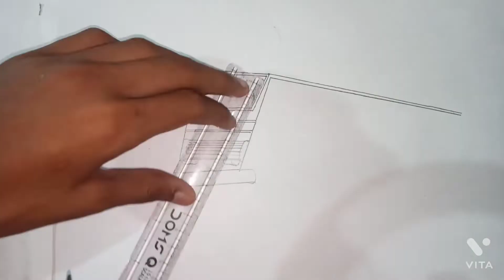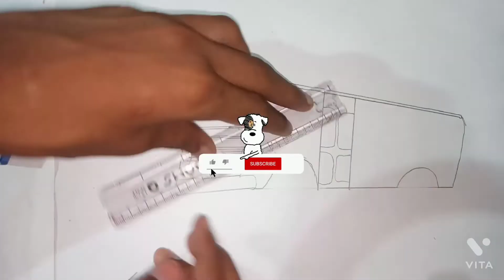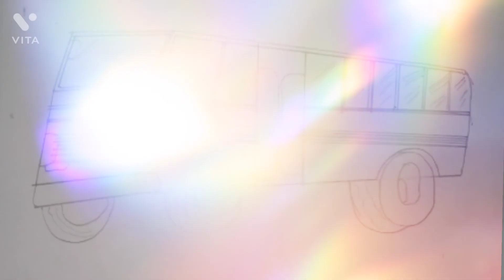how to make drawing of bus/ बस का चित्र कैसे बनाएं/very easy trick to make/ this is easy to make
how to make bus very easy to make